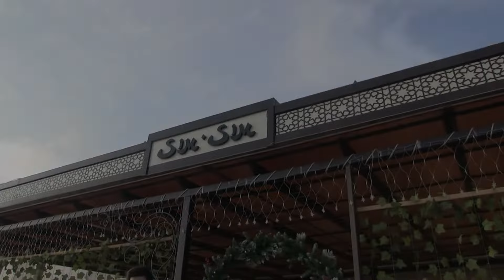Jamshidbek & Muborakxon Pahtaobod, Soldatsk Do'stobod) 1 qism